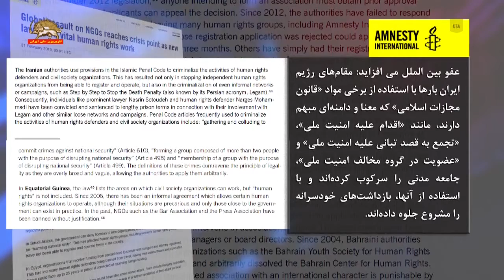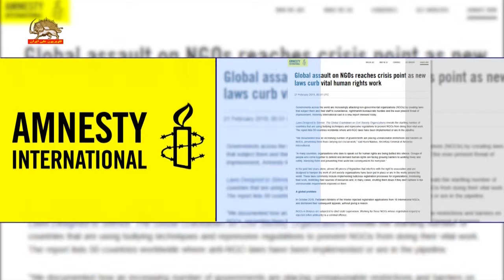ایران فعالیت مدافعان حقوق بشر را جرم میداند گزارش عفو بین‌الملل